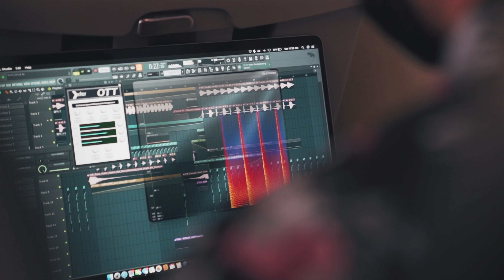Vlog 002 / Arizona Pod Experience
Second vlog is here!!